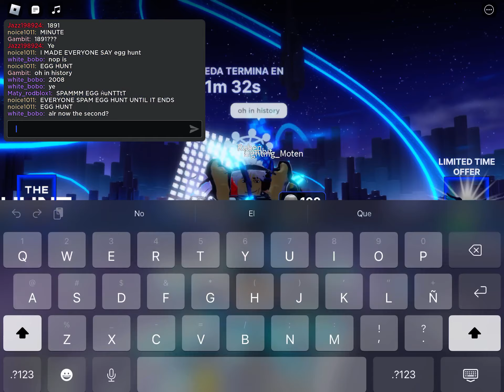The hunt últimos minutos